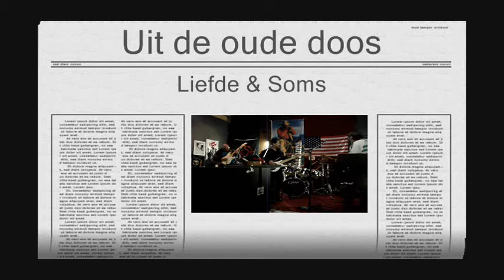Liefde & Soms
A song recorded during rehearsels. It's a cover from the song "the one I love" by REM followed by a own song called Soms. To bad the battery was down so the whole song isn't on it.